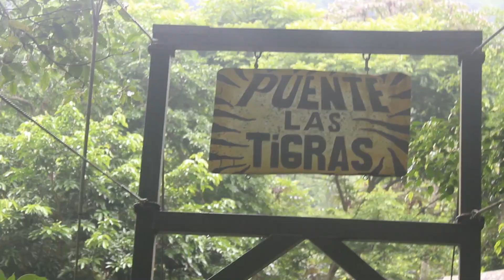Un zoológico escondido en El Salvador (FURESA)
esta vez nos fuimos a FURESA para conocer un poco de nuestro país y las bellezas escondidas